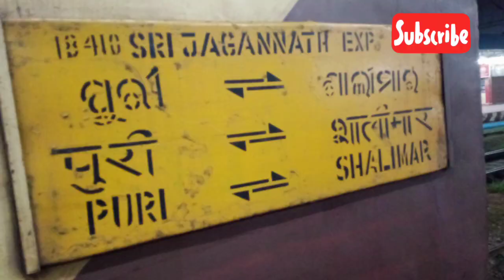PURI SRI JAGANATH EXPRESS || DAILY TRAIN SERVICE || PURI TO SHALIMAR ,TIME 22: 40 PM ,NIGHT